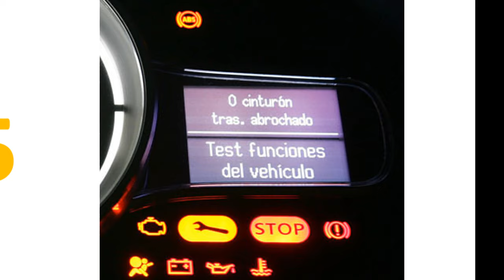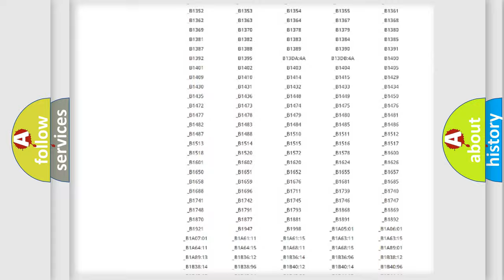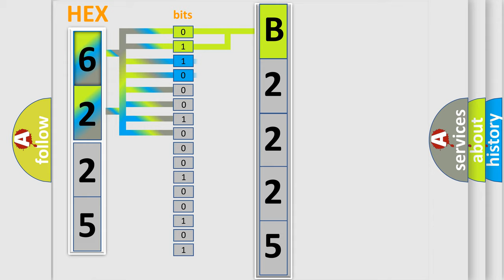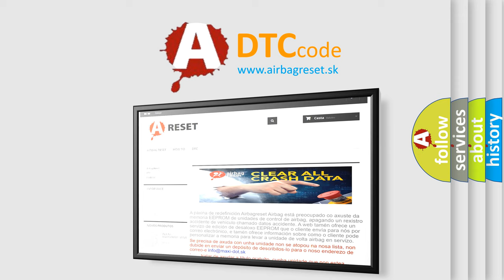DTC Jeep B2225 Short Explanation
Contents:
0:21 Basic DTC analysis according to OBD2 protocol standard.
1:48 Insight into programming
2:58 A diagnostically understandable description of the Diagnostic Trouble Code
3:05 Basic error definition

Make:
Jeep
Code:
B2225
Definition:
Air conditioning compressor request malfunction
Description:
ATC requested when not in standby mode